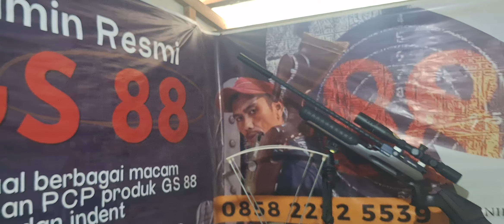Bengal Popor Kayu Milik Mas GARA ‼️ REVIEW SPECK Hunting 1000fps Mudah Maseee 🫡🫡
pemesanan whatsap 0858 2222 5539